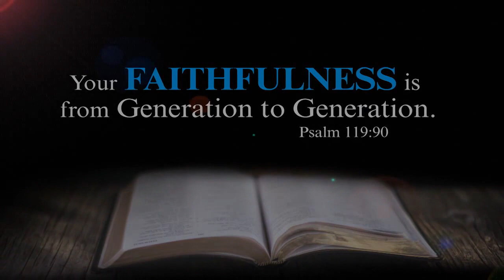Faith Works in a Grateful Heart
Welcome to Thanksgiving Day, on the BVOV broadcast.  Kenneth and Gloria Copeland reveal the power of thanksgiving in the life of a believer.  Learn how faith works in a grateful heart.  Renew your mind to God’s Word and live in THE BLESSING.